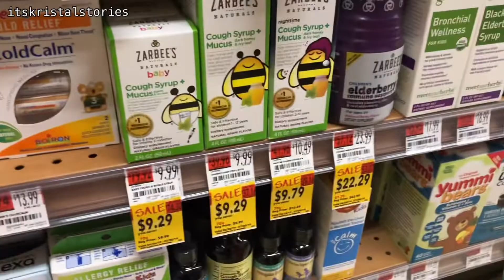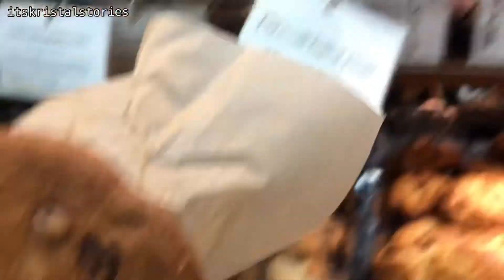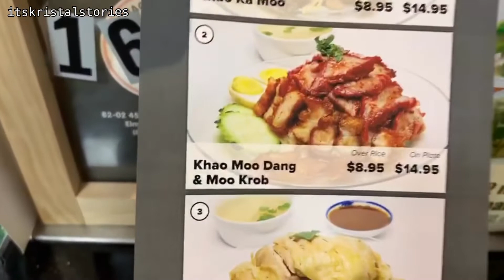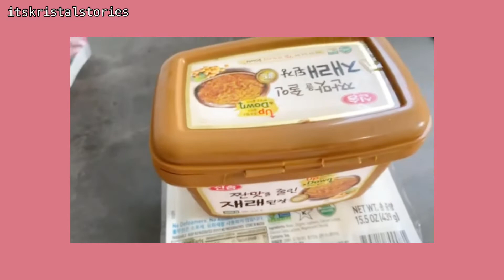SIMPLE LIFE : whole foods , movie date , cooking at home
Hi guys,

This is another summer vlogs. Lorrainie watched her first movie with us. We like spending time outdoors and sometimes a relaxing day at home is all we needed.

Much love,
Kristal